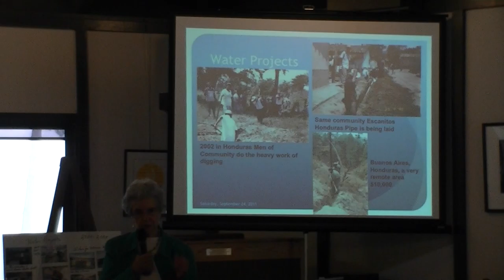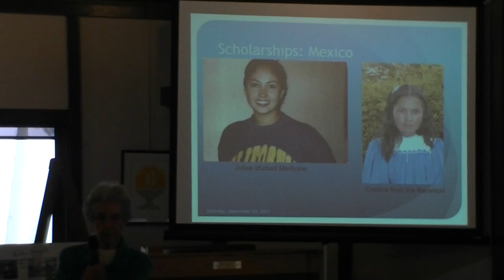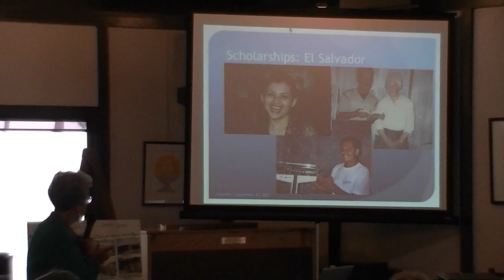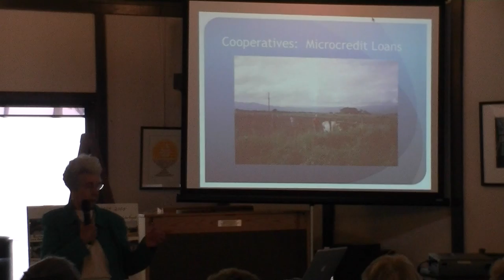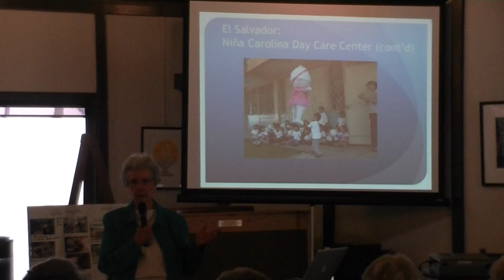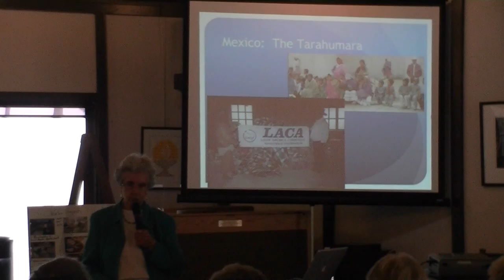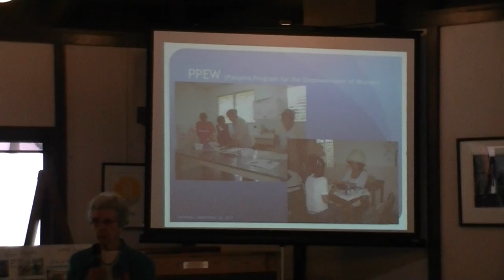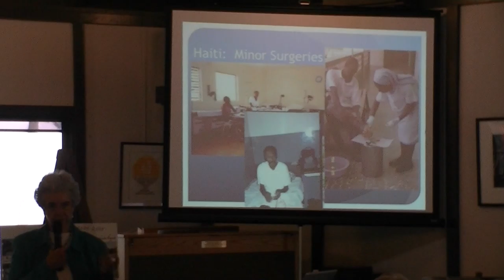Remarkable Women Series (#6) [24 Sep 2011]